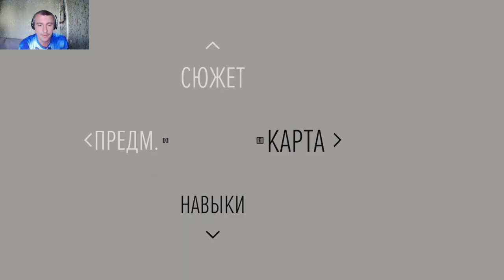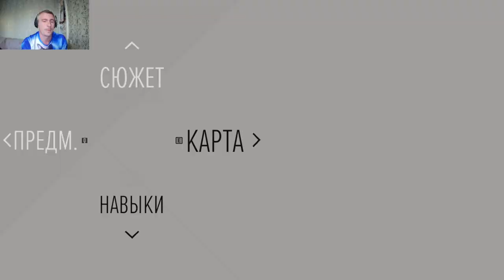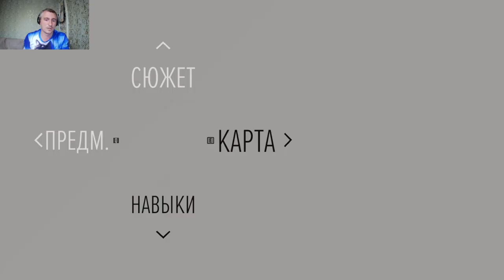Days Gone #16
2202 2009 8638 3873 карта